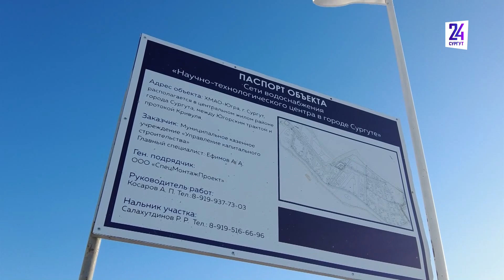Строительство сетей водоснабжения НТЦ